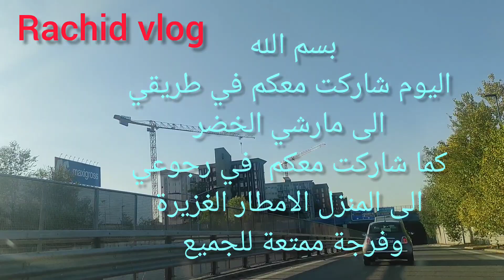على الهواء مباشرة في طريقي الى مارشي الخضر